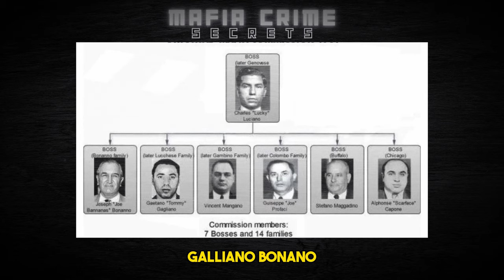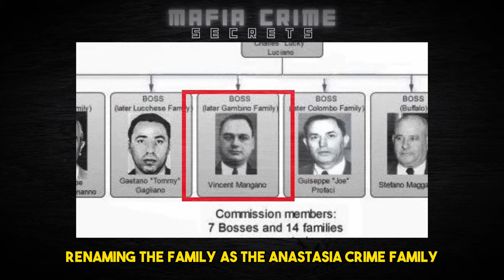Inside the Ruthless Empire: The Untold Story of Carlo Gambino, Mafia Mastermind!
Discover the captivating saga of Carlo Gambino, the cunning kingpin who ruled New York's underworld with an iron fist! 🌃 From bootlegging during Prohibition to orchestrating power shifts within the Mafia Commission, his rise to power is a gripping tale of intrigue and ambition. 💥

Unravel the secrets of his enigmatic persona, from his strategic alliances to his discreet lifestyle. Explore the shadowy world of organized crime and the legacy Gambino left behind. Don't miss this inside look at the man who shaped the Gambino crime family's destiny! 🎩💼